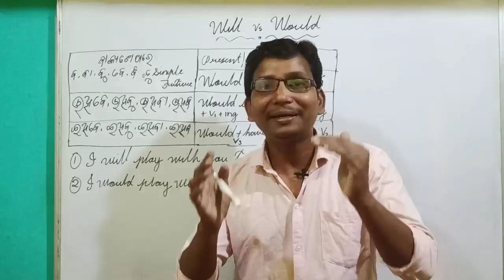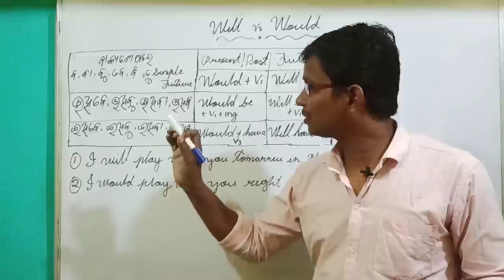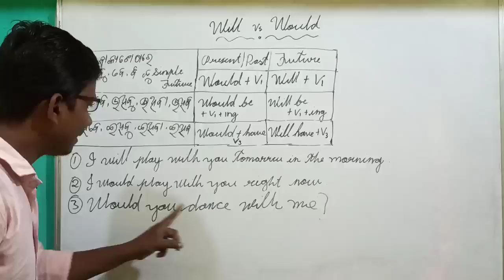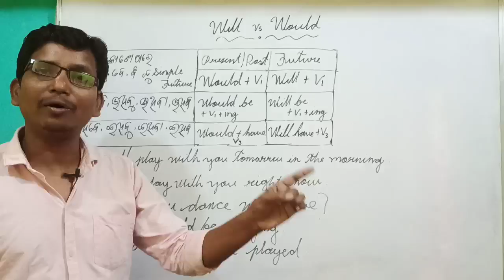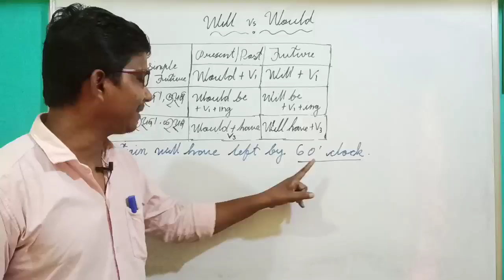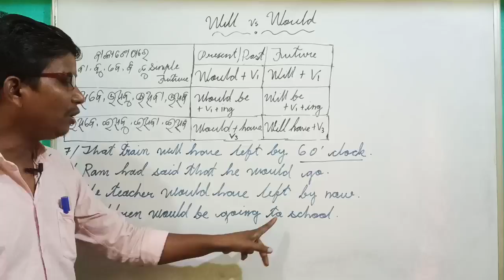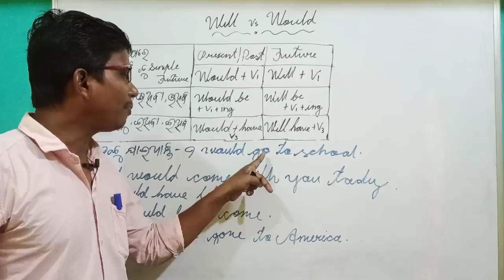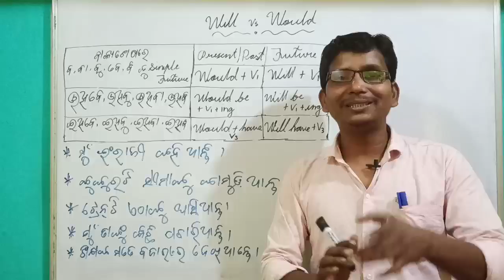ପାର୍ଟ👌194 Would vs Will ଜବରଦସ୍ତ୍ ଇଂଲିଶ୍ ଗ୍ରାମାର । Future sense ରେ Would କିପରି କେମିତି ବ୍ୟବହାର ହୁଏ